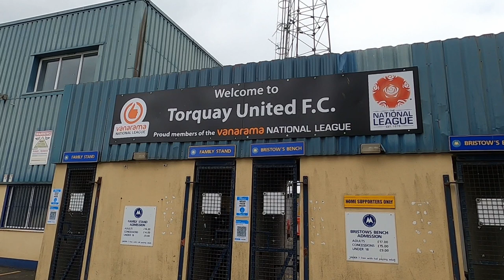What Would It Mean For Torquay United To Get Back To The EFL? - Package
A video news story on what it would mean for Torquay United to get promoted back to the Football League.

By: Lewis Blackmore
Interviewees: Will Taylor, Stephen Dixon & Julian Head.